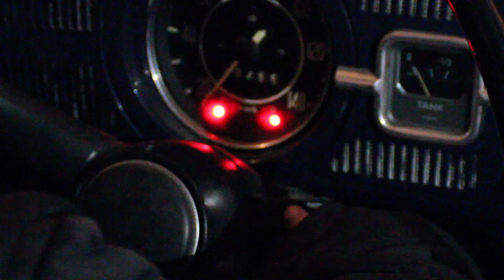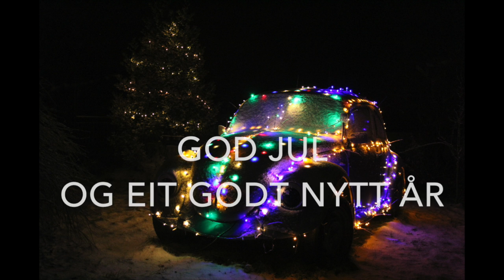På Jul med Herbie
Jolefilm frå Shitcountry Studios, Stord.
Musikk: Bjelleklang, Shitcountry Studios.